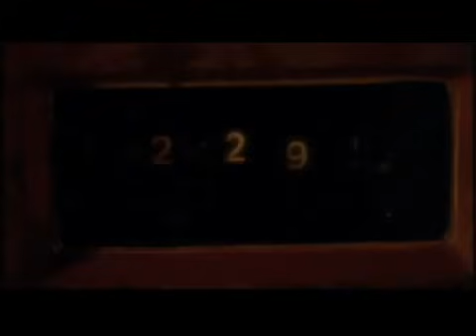The Coup - Me and Jesus The Pimp in a '79 Granada Last Night [Subtitulado al Español]